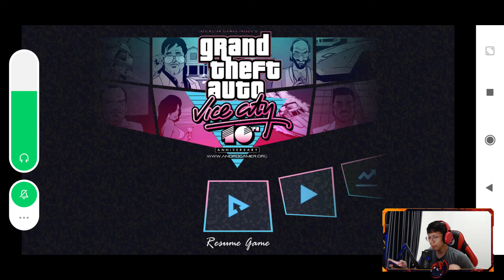GTA VICE CITY LITE ANDROID (GTA VC LITE), BISA OS 11 !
Pecinta GTA yuk nostalgia dengan GTA Vice City LITE di android^^